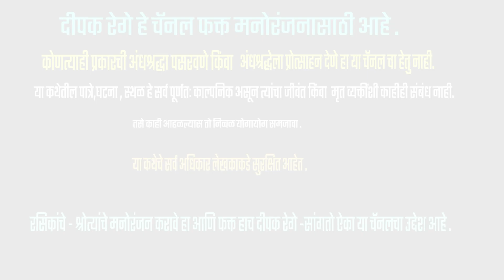स्मिताची डोकेदुखी |sureshchandra wagh katha| deepak rege | marathi kathakathan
A Story by Sureshchandra Wagh |